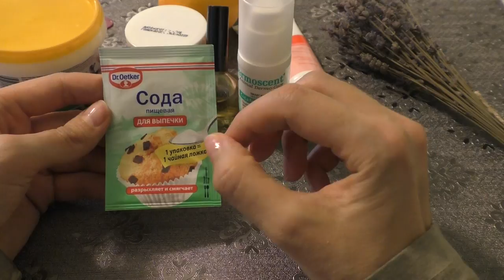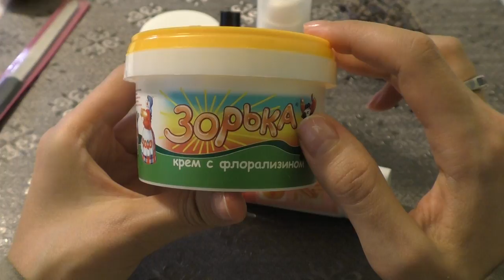SOS...Как спасти руки ОГОРОДНИЦЫ?!?/ Как сохранить руки молодыми??/ Ваш опыт...